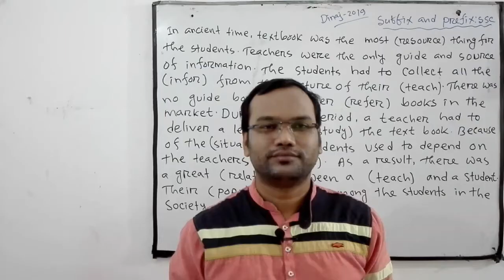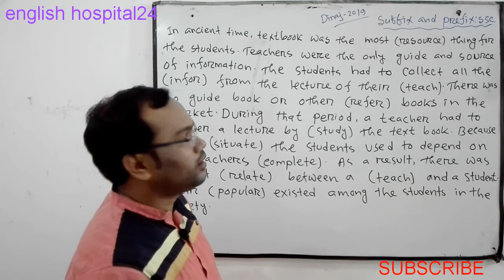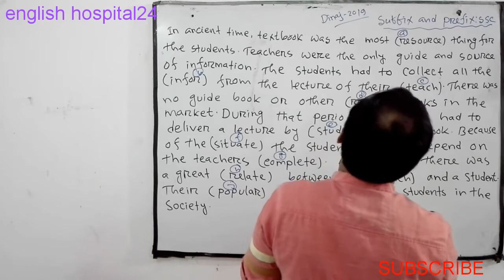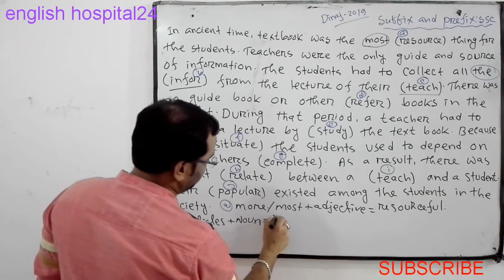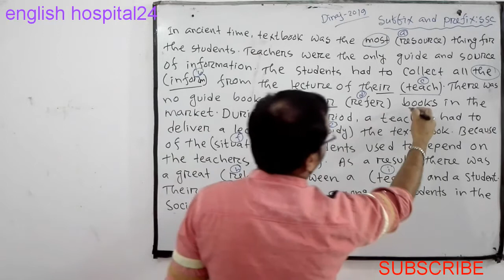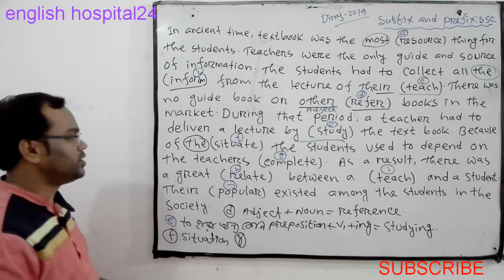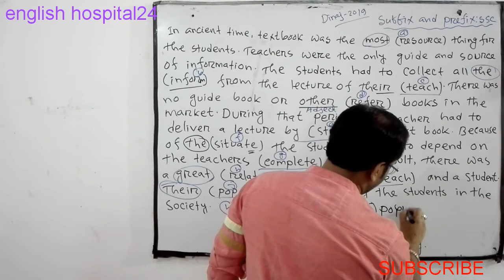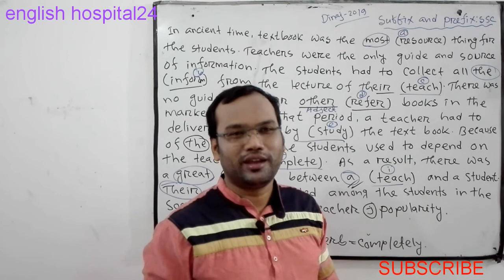♥Suffix&Prefix Real Exercise Dinajpur 2019♠SSC English Grammar♣কিভাবে সঠিকভাবে ব্যবহার করবে শিখো নাও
♥Suffix&Prefix Real Exercise Dinajpur 2019♠SSC English Grammar♣কিভাবে সঠিকভাবে ব্যবহার করবে শিখো নাও♥Suffix&Prefix Real Exercise Dinajpur Board2019 SSC English Grammar.কিভাবে সঠিকভাবে ব্যবহার করবে শিখো।

Prepared By:
MD.Mizanur Rahman.
B.A.(Honours), M.A. in English Literature.
 B.ed,M.ed.